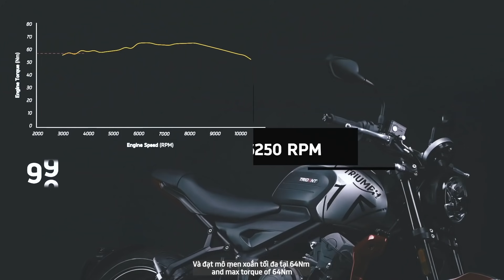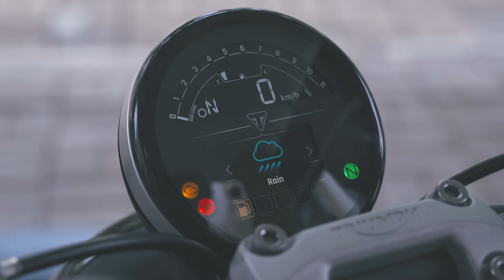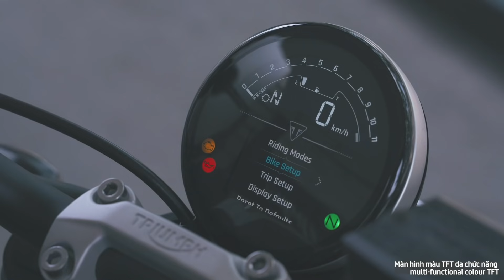Review TRIDENT 660 - Mới chơi Triumph thì chọn xe gì?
Trident 660 liệu có làm nên lịch sử?

Không hề thua kém người anh em bestseller tiền nhiệm là Street Twin, Trident 660 - Tân binh hot nhất 2021 đã để lại ấn tượng mạnh với hơn 100 đơn đặt cọc ngay trước khi ngày ra mắt. Chiến mã này hứa hẹn sẽ trở thành chiếc xe tiếp theo được ưa chuộng nhất của Triumph Vietnam.

Tại sao Trident 660 nhận được sự quan tâm nhiều như vậy? Hãy cùng Triumph Vietnam tìm hiểu chi tiết tại video này và để trải nghiệm Trident 660, nhanh tay ĐĂNG KÝ tại đây

📍 Showroom Triumph Vietnam, 03 Nguyễn Lương Bằng, Quận 7, TP. Hồ Chí Minh.

Can Trident 660 make history?

Following the foot steps of Triumph's all time best-seller Street Twin, Trident 660 - The hottest rookie in 2021 has left great impression with over 100 deposits right before its launch event. This promises to become the next most desired motorcycle of Triumph Vietnam.

Why has Trident 660 been receiving so much attention? Let's find out the details with Triumph Vietnam and for Trident 660 free test ride, REGISTER

📍 Showroom Triumph Vietnam, 03 Nguyen Luong Bang, District 7, HCMC.